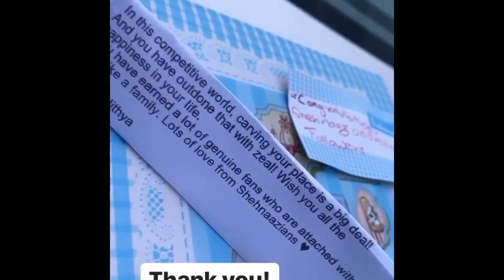Instagram Family से Shehnaaz Gill ले रही है ‘पंगे’ | Shehnaaz Gill Funny Insta Story